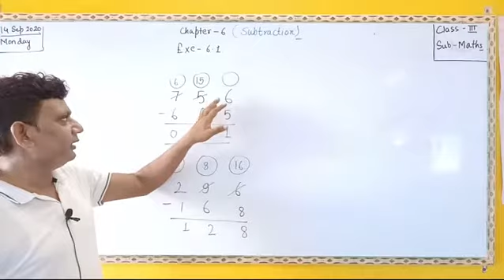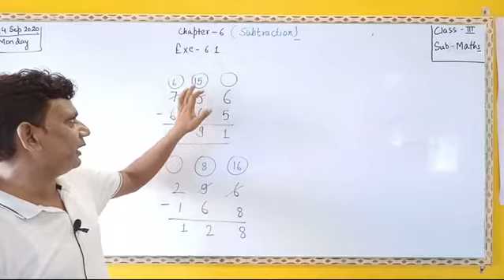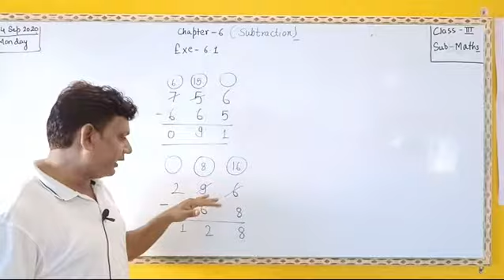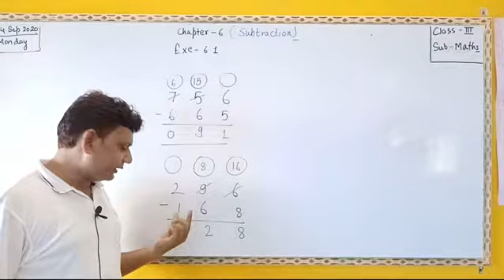Class 5 & 6